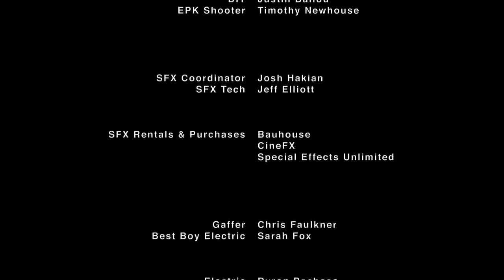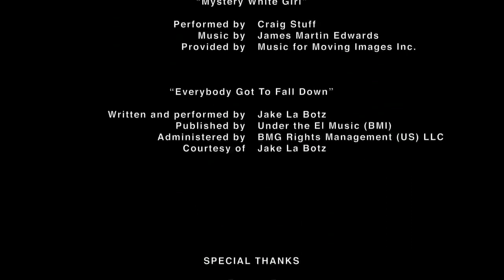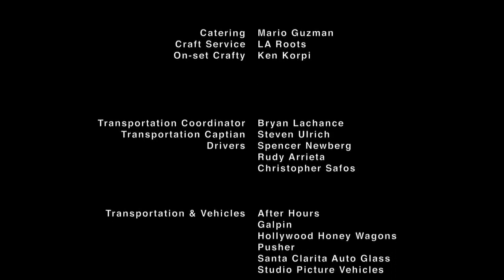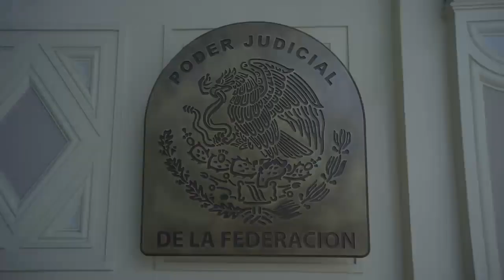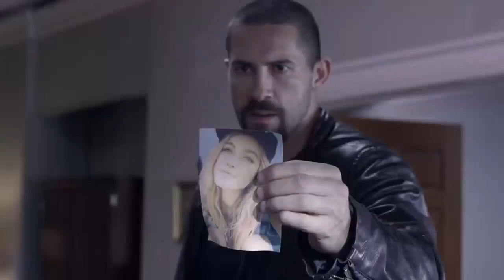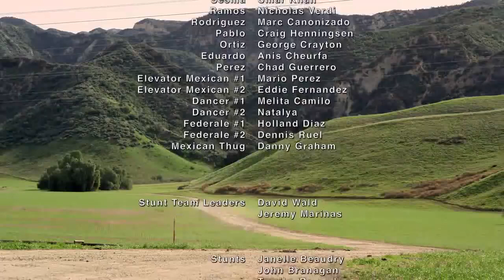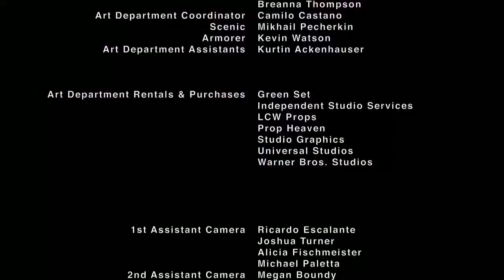Action Crime Movie 2021 CLOSE RANGE 2015 Full Movie HD Best Action Movies Full Length English...